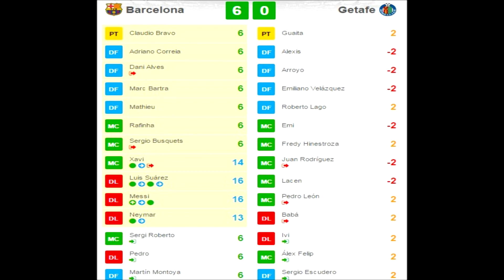Comuniazo | Barcelona 6-0 Getafe. Crónica del partido.